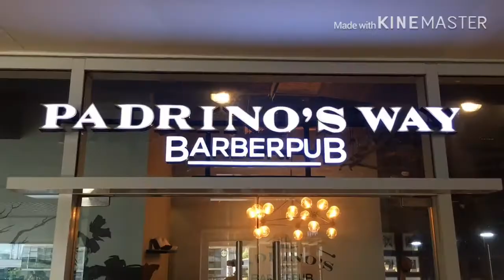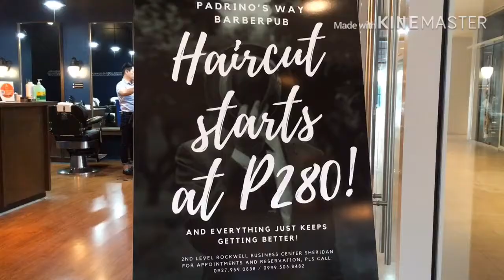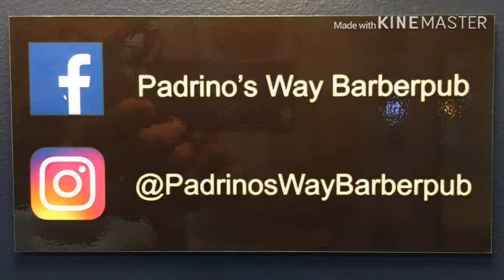Barber Pub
Padrino’s Way Barber Pub in Manila is a great place to get a haircut, and enjoy an alcoholic drink or two!